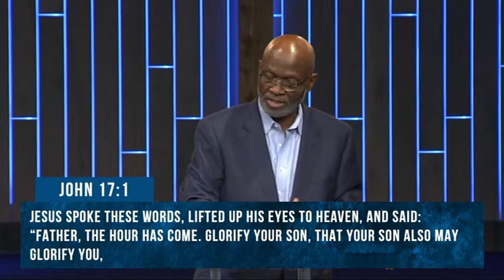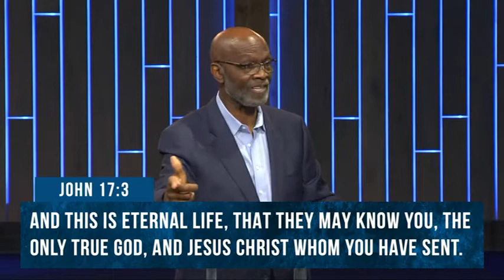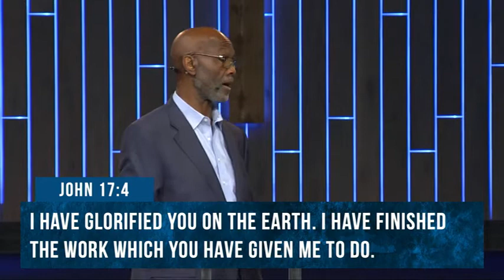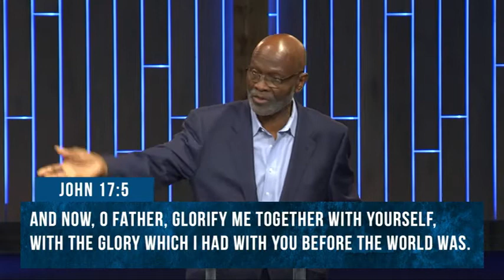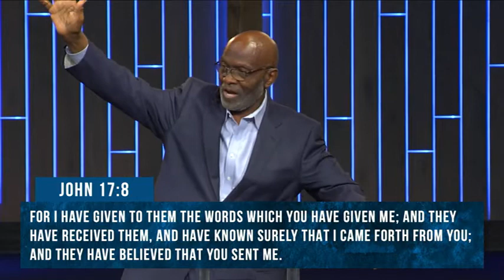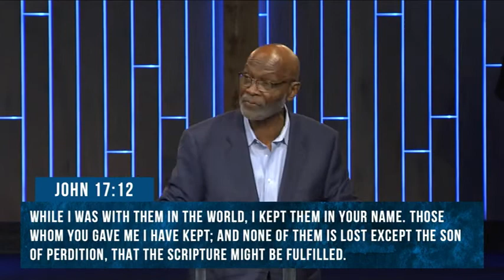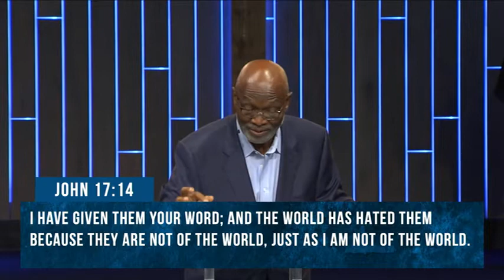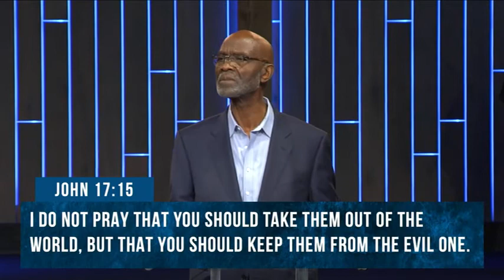Jesus Our High Priest_10:30 AM | Pastor Donald G. Leavell | The Fellowship